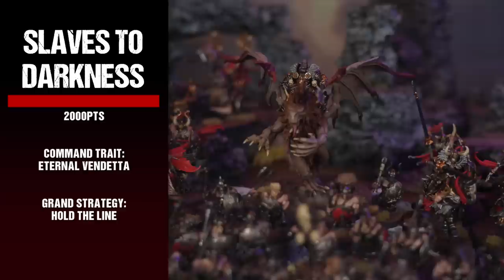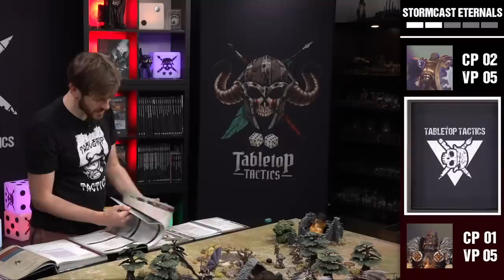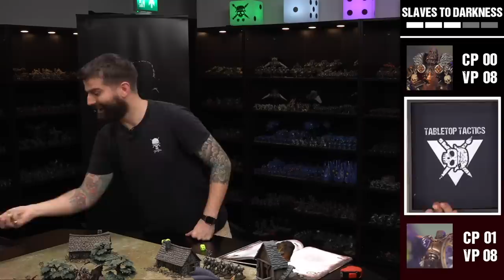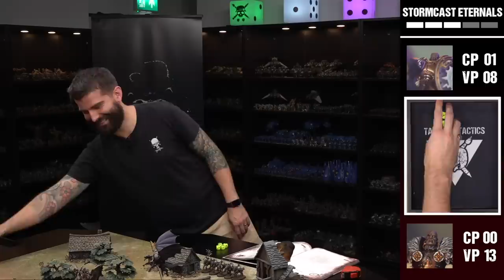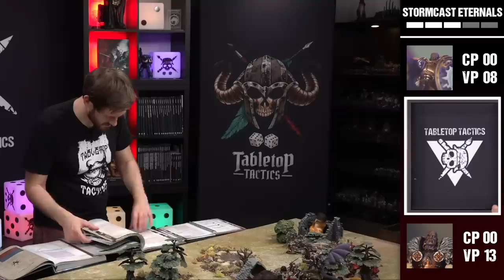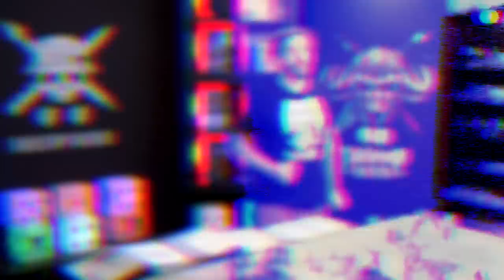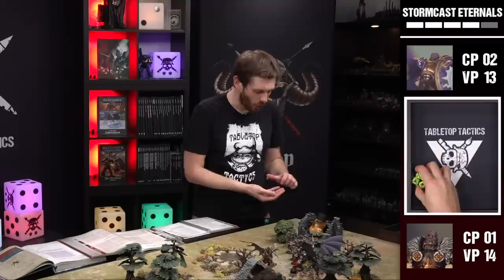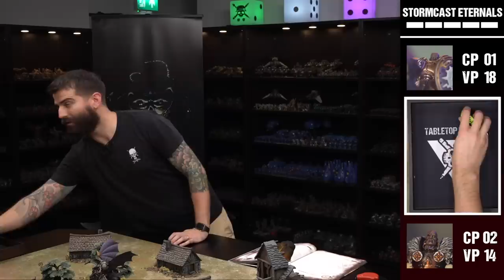**NEW AGE OF SIGMAR** Stormcast Eternals vs Slaves to Darkness | Age of Sigmar Battle Report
The day is finally here as Age of Sigmar hits the channel! Join Chef and Beard as they venture into the Mortal Realms for this battle between the Shields of Civilisation and the Servants of the Dark Powers!

And that's not all, if you're an OnDemand Subscriber we've got another game out today as well!

📖 Learn the ways of war with our in depth Tactical Guides!